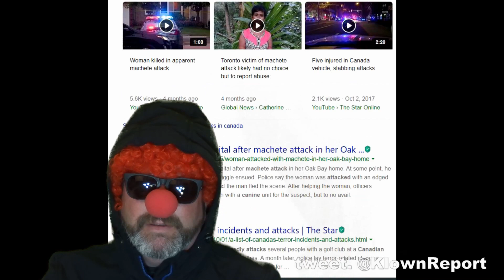Message to Canadians and the UN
Think about voting... don't be stupid and mislead...